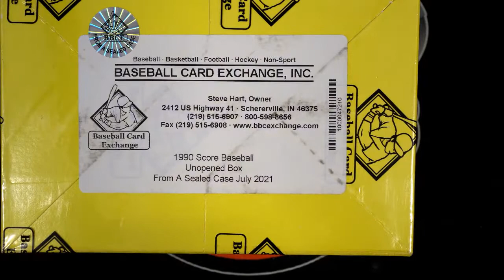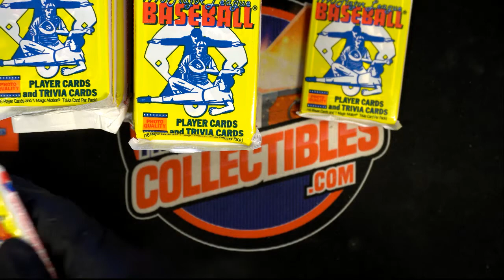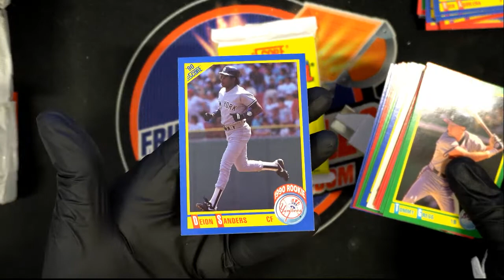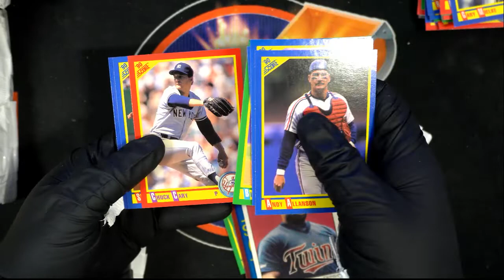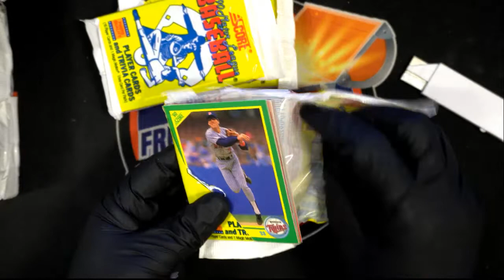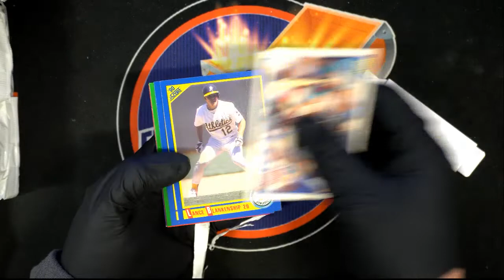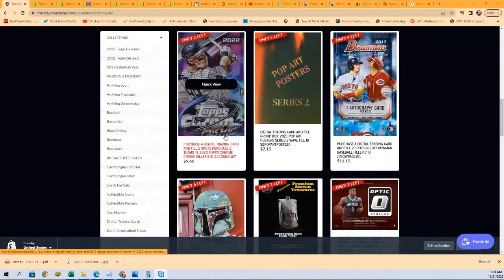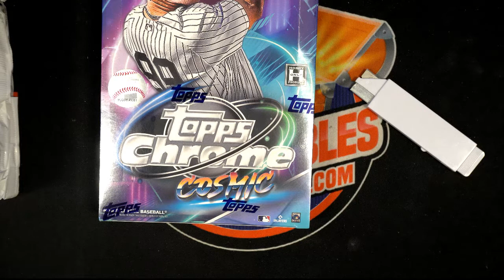1990 SCORE PACKS FOR CAS R